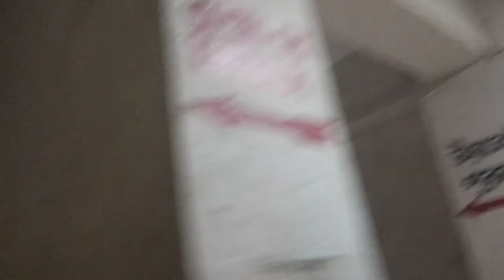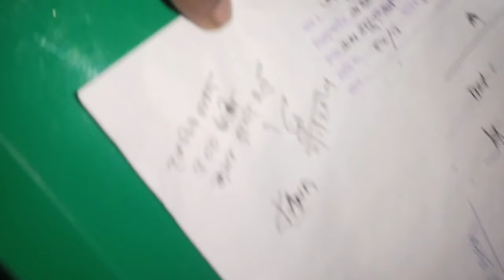একমাত্র ছেলে হঠাৎ হসপিটালে ভর্তি সবার কাছে একটু দোয়ার হাত পাতলাম👏